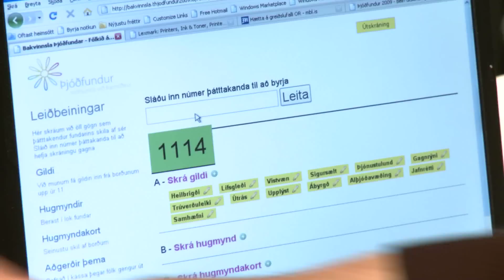Kristján Haraldsson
Viðtal við Kristján Haraldsson, smið frá Grindavík um Þjóðfund 2009.